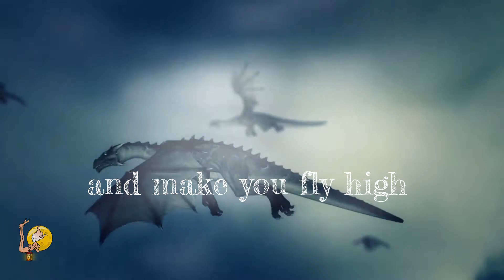Your Dreams Have The POWER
"Your dreams are what define your individuality. They have the power to give you wings and make you fly high." Quote by P.V. Sindhu
Time to spread your wings during the costume gatherings of Fairy Nights, De Haar Castle in Haarzuilens. More info to be found at fairynights.nl